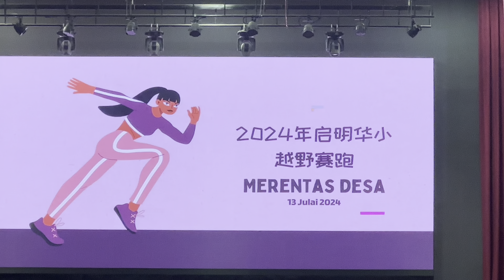2024年巴生启明华小越野赛跑